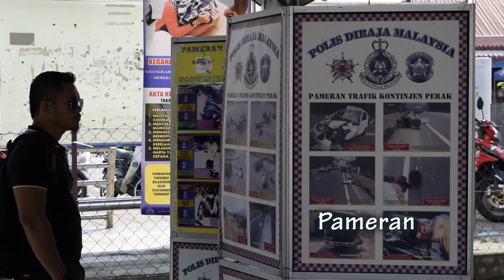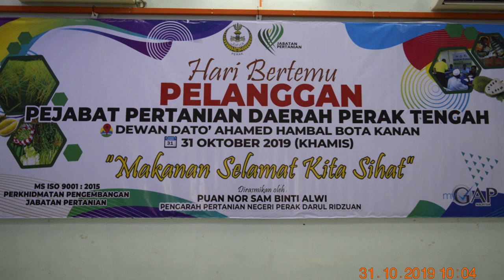Hari Bertemu Pelanggan Jab Pertanian Pk Tgh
HARI BERTEMU PELANGGAN MERIAH

BOTA - Program Hari Bertemu Pelanggan Jabatan Pertanian Perak Tengah mendapat sambutan yang meriah yang telah berlangsung disini pada khamis.

Ketua Penolong Pegawai Daerah Norhisyam bin Karno telah merasmi program sehari itu.

Dalam ucapan perasmian beliau memberitahu Sebanyak 64 ladang sejak tahun 2010 telah memohon untuk mendaparkan persijilan My Food Agricultural Practice (MYGAP).

Sementara 46 ladang dengan keluasan 139.35 hektar yang diusaha dengan pelbagai tanaman makanan didaerah ini telah berjaya dianugerah persijilan berkenaan.

"Melalui kesedaran yang diterap mengenai amalan pertanian baik, ini akan menghasilkan lebih banyak ladang-ladang produk yang bersumberkan pemakanan menerima persijilan.." kata Ketua Penoong Pagawai Daerah Perak Tengah Norhisyam bin Karno.

Menurutnya, Tanaman padi adalah menjadi tanaman utama di daerah ini, dengan keluasan 3,160 hektar manakala kluster durian seluas 145,64 hektar (yang bangunkan sejak tahun 2016) dan selain dari itu tanaman buah-buahan, sayuran,cendawan dan herba turut disahakan.

Beliau menjelaskan, Kementerian Pertanian bersama agensi dibawahnya bukan sahaja membantu dari segi aspek pengeluaran malah dari aspek pembangunan usahawan tani dengan melakukan penyelidikan dan pembangunan (R&D) untuk meningkat pengeluaran yang berkualiti.

Turut hadir pada majlis tersebut termasuklah Pegawai Pertanian Daerah Puan Ahmanur Huda binti Muhamad Ibrahim, Penghulu-penghulu mukim dan ketua-ketua jabatan dan agensi kerajaan.

Sempena dengan program ini diadakan juga panduan mengawinkan (tot) pokok durian dan sebagainya serta pameran jabatan dan agensi kerajaan.